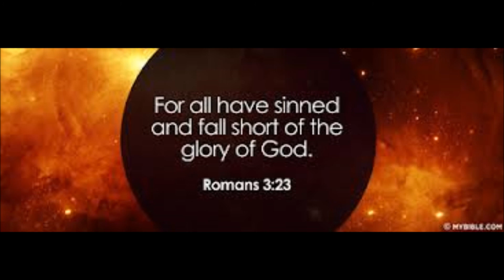What A Wonder You Are - Barbie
Barbie Smith - What A Wonder You Are